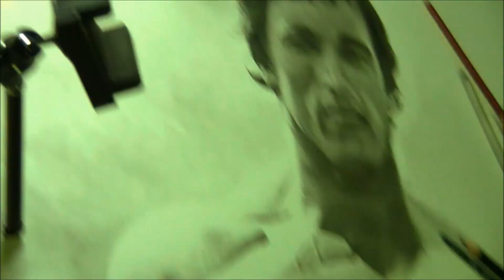Arnold Schwarzenegger drawing by SiHa ART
list of materials:

Faber Castell 2B, 5B 8B, perfection eraser
soft synthetic brush
graphit powder
blender

SiHa ART :)